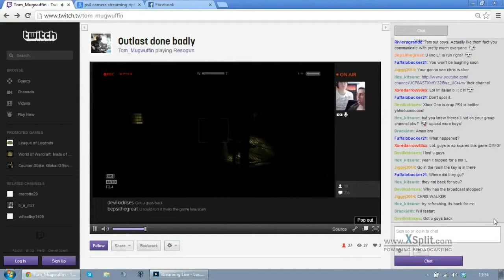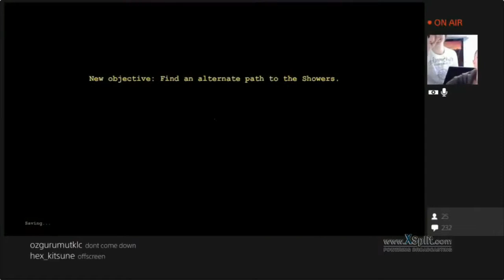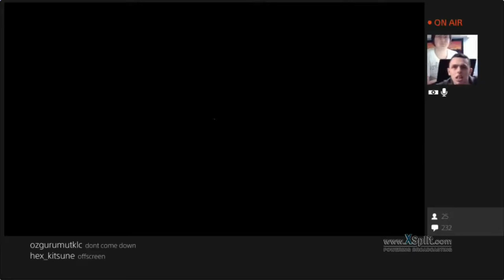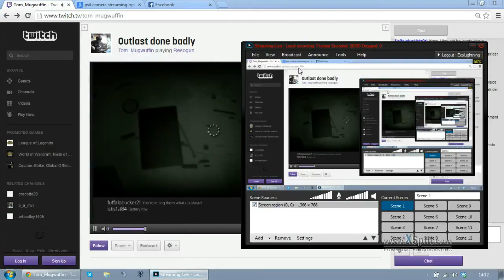Parfait Plays - Outlast P4 (PS4 Livestream)